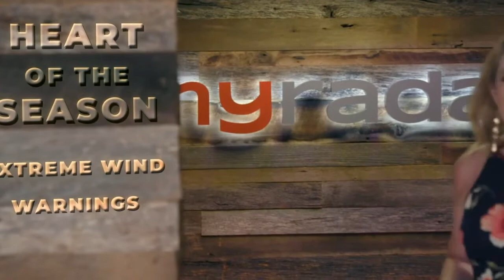Heart of the Season Extreme Wind Warnings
Preparing for tornado packed winds inside a landfalling hurricane.